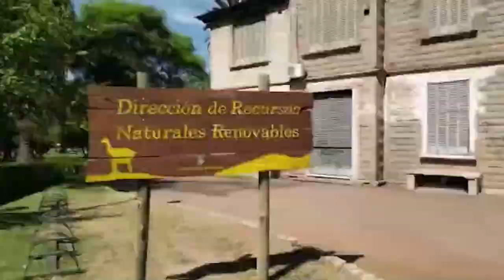BUSCANDO ALGO DIFERENTE! BARBIERI TESTA NOVOS PARA SÁBADO E SCOUTS PROCURAM NOMES PARA A MEIA!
Time mudado, novidades para sábado e expectativa de recuperação em Fortaleza. Maurício Barbieri usa zagueiro zagueiro para dar mais firmeza a equipe. Direção busca jogadores diante da ausência de dinheiro para contratar e time de scout não descansa enquanto não achar um 10 ideal. Serginho é elogiado por treinador que o enfrentou na Europa.

ASSOCIA VASCO!